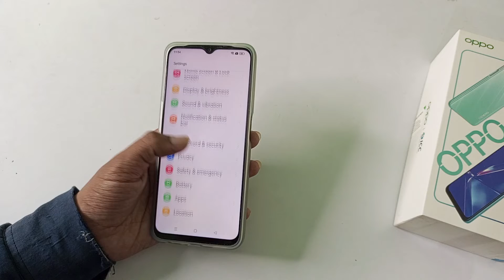poco how to change app password in Oppo A31 | aap lock change kaise karen